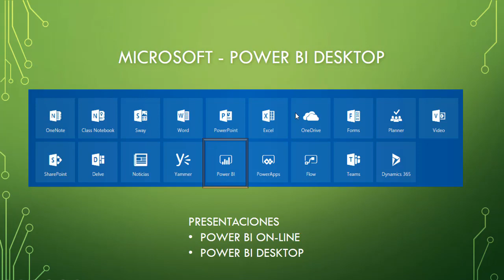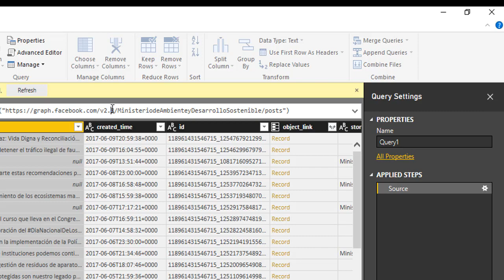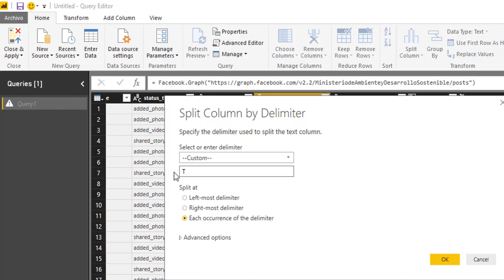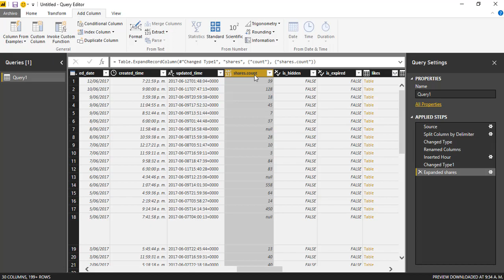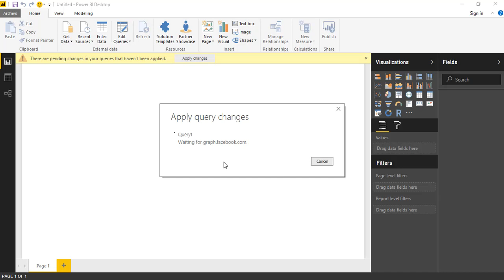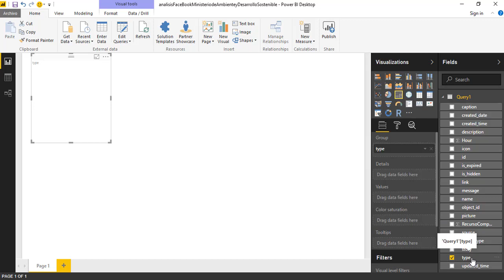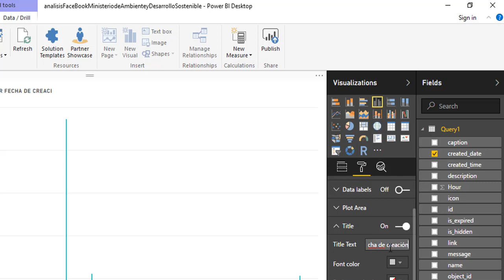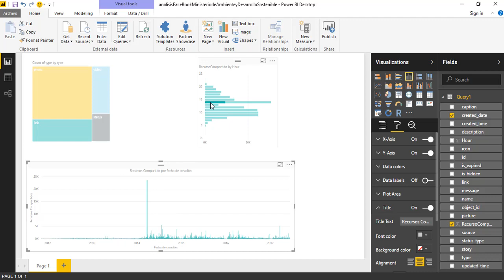ANALÍTICA de FaceBook Utilizando Power BI